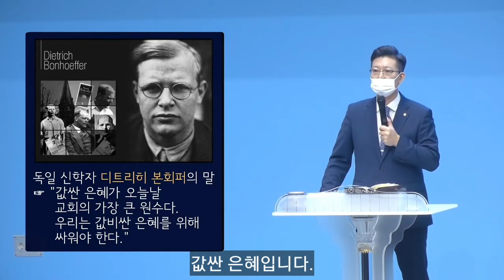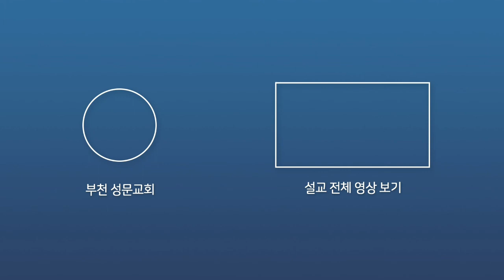값비싼 은혜를 위해 힘써! 좁은 문으로 ㅣ 이진호목사 ㅣ 부천성문교회 ㅣ 2020-09-06ㅣ말씀돋보기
부천 성문교회 주일설교 말씀 돋보기(20.08.02)

"값비싼 은혜를 위해 힘써! 좁은 문으로"

예배 풀영상(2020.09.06 주일 3부예배 말씀 중)